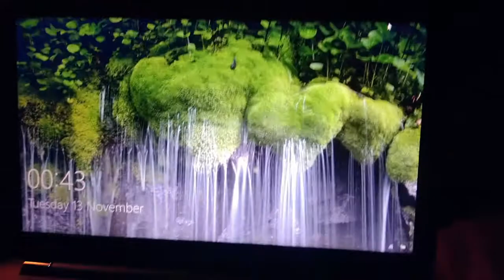ten, eating!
oh the bread! Something different tomorrow